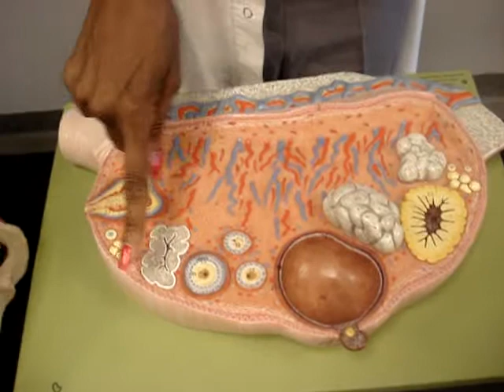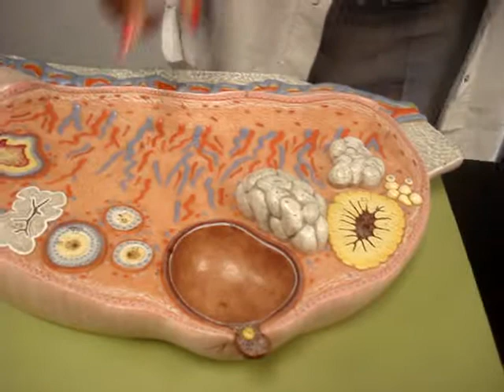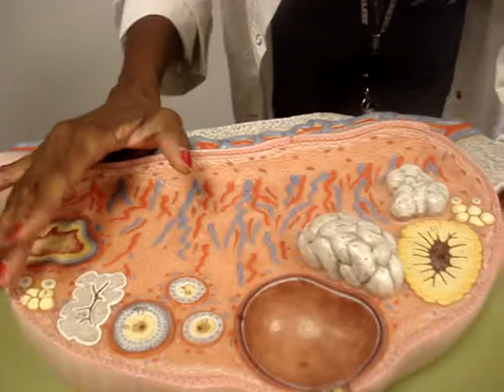Bio 142 Femal reproductive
Mrs. Cannon teaching female anantomy